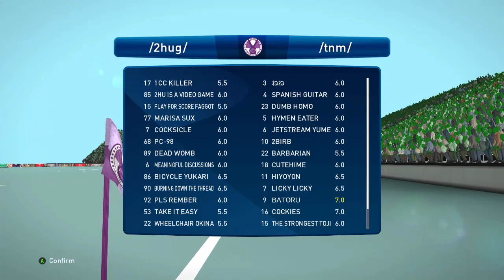/vg/ League 14 Friendlies Day 4 - /2hug/ vs /tnm/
Friendly match Touhou General vs Toji no Miko General